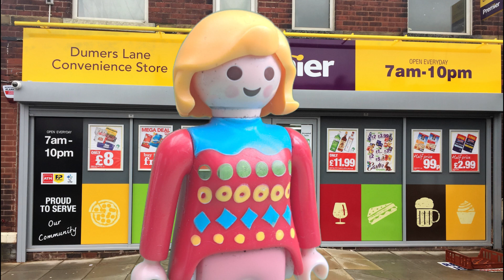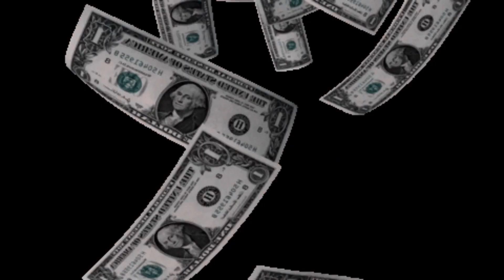2024 - DENMARK - The Shops by Hope & Co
Lyrics:
I've waited now for quite a while,
I'd really love to see your smile.
I'm trying to find some stuff to occupy me.

It's no good just to sit at home,
I need to take my bag and roam.
And so I head off to spend some of my money.

I'm trip trip tripping to the shops once more,
To pass some time in the great outdoors.
Don't really need to buy stuff - but I'm gonna.

A lipstick that I'll never use,
A kite, a hat, A pair of shoes that don't quite fit.
And an art print of Madonna.

So I'm trip trip tripping to the shops today,
There really is no other way.
I go into the butchers and buy a pound of bacon.

I go back home and make some tea,
I've found the bread, I'm quite hungry.
And then remember that I am a vegan.

So I trip trip back to the butchers again,
And ask for a refund but they wont bend.
I'm stuck with the bacon and I'm missing you quite badly.

I'd like to see you at my door,
Not just because you're a carnivore.
But I bet you'd eat that bacon up quite gladly.

So I'm trip trip tripping to the shops right now,
To buy more stuff and I don't know how,
To occupy me and not spend my money.

I guess I could go to the park,
Sit on our bench until it gets dark.
The bench you carved our names on, that was funny.

The park keeper he soon gave chase,
You really should have seen your face,
When you had to pay that fine for being a vandal.

And yet I'd do it all again,
I never thought those days would end.
To you no one  could ever hold a candle.

I never knew you felt the same,
And when you said life's just a game.
A cried so hard it was too tough to handle.

Because it is the fifth of May.
The day I really knew that I knew you had gone.

I guess it has come round again,
It really drives me round the bend.
That's why I had to write this song.

Backing Track Credit: Summer Acoustic Guitar Backing Track in Bb Major